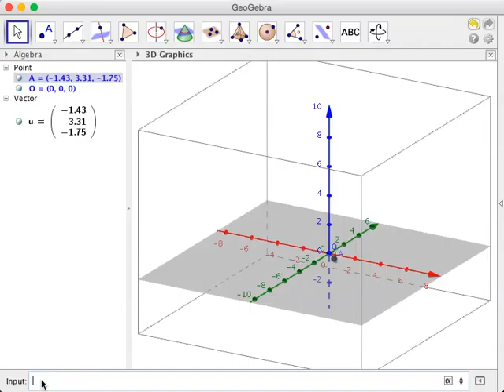geogebra showing Bfield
A GeoGebra application used to show the magnetic field as sensed by a magnetoresistive sensor coupled to an Arduino Leonardo board. for details